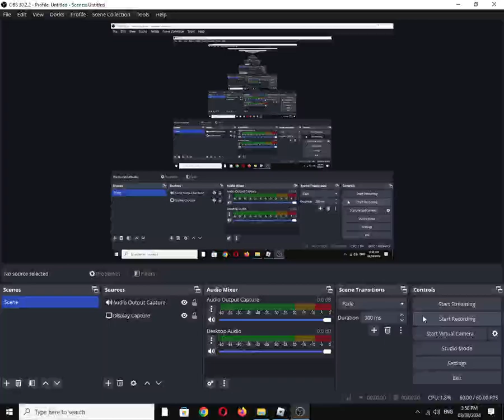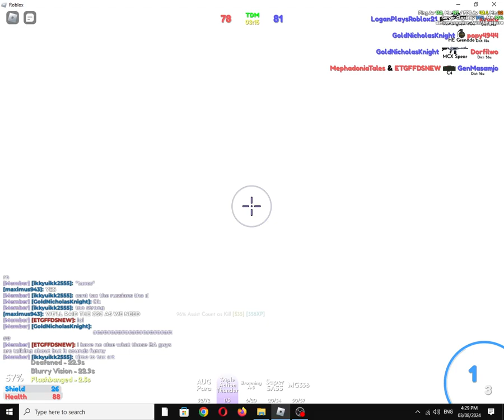Bullet Frenzy "Light" Weapon: Triple Action Thunder (Roblox Experience)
"Wields a potent, single-shot power, but its impact diminishes quickly at longer ranges."

2 new maps, 2 new skin crates, new gun sounds and more! (Mar 30)

Also available on:
Vanillo: ✅☑✔
COS.TV: ✔☑✅

Hey Algorithm (Idea from: @traumatizedgeworth  ): Prototype, .50 BMG, Janos I. Lakatos, Clay Edward Slade, Clayton R. Carter, Scissor breach, SHOT Show, Logan, Utah, Hard Point, Team Deathmatch (TDM), Fighting, Shooter, Gaming, First-Person Shooter (FPS)